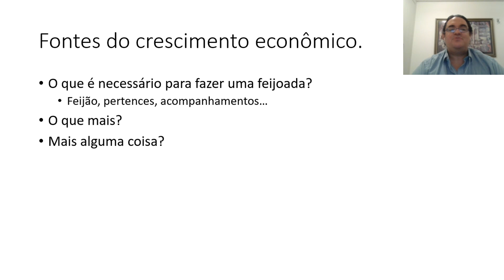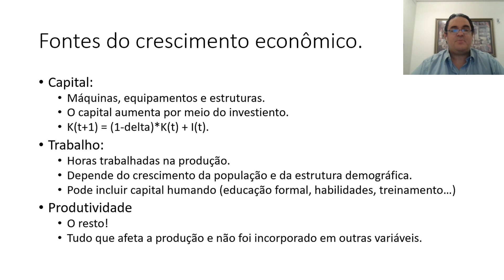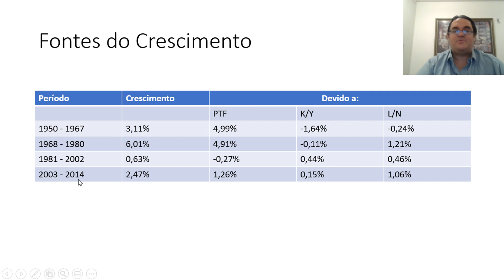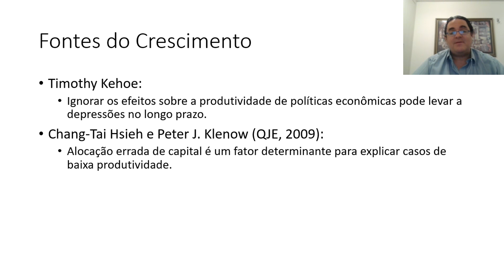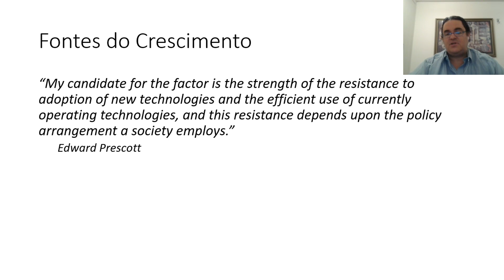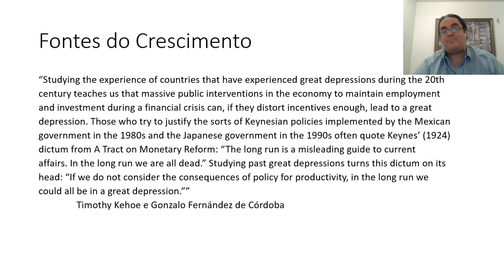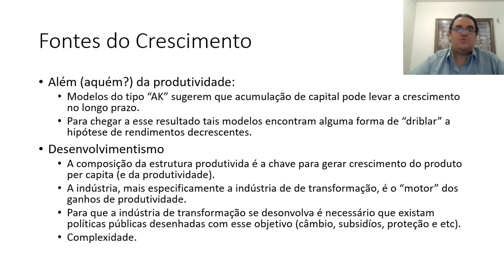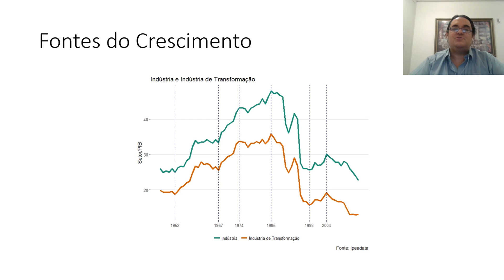EB Aula 3 Unidade I parte 2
Crescimento econômico